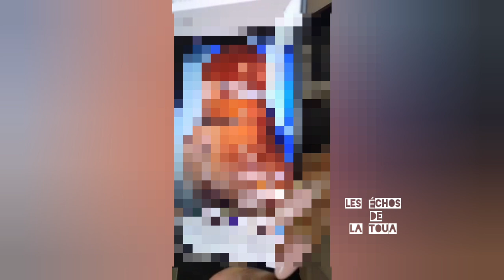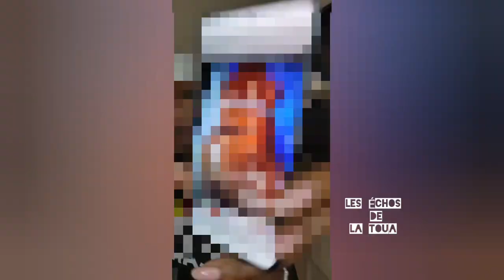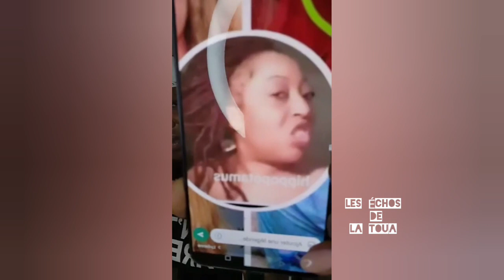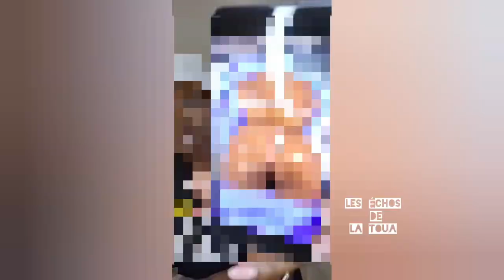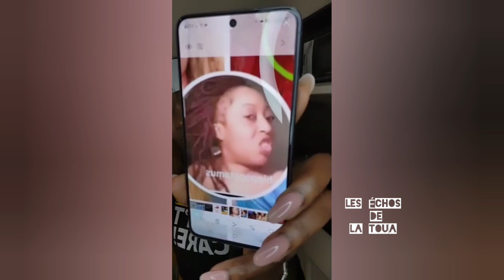Coco LaGo franponne Flore de Lille , Antoine Bacho et t@cle Lady Ponce